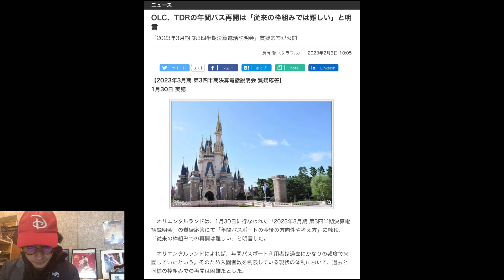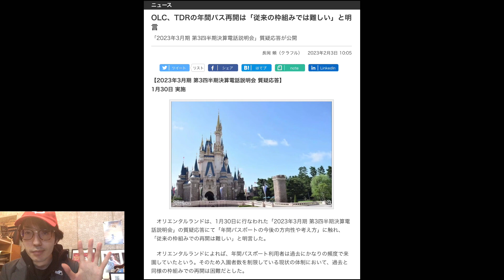東京ディズニーリゾートの年パス復活はなし？一体なぜ・解説 そして、アメリカでは今はどう運営しているのか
コラボもお待ちしております。
どしどしコメントまたは、DM下さい。